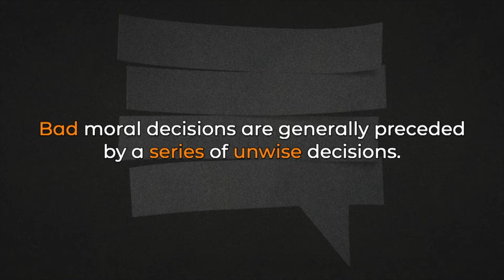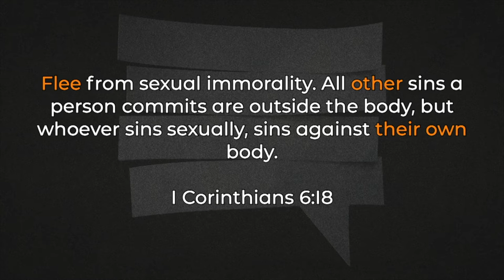Living On The Edge | Tom Haddon | The Question No One's Asking | May 26, 2019